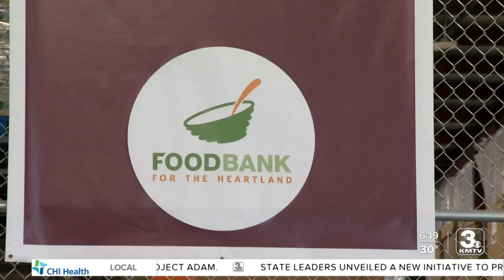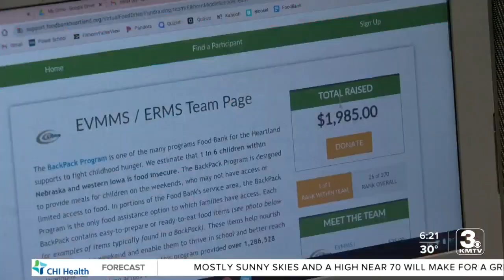Elkhorn Valley View middle schooler leads peers against food insecurity